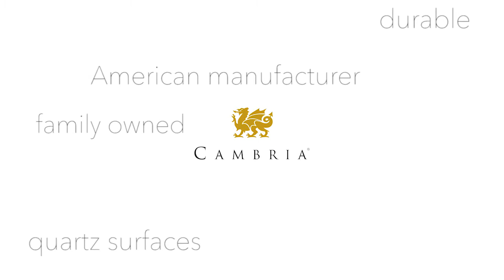2016 - Bathrooms Under $25K - Bronze - Elemental Ensuite